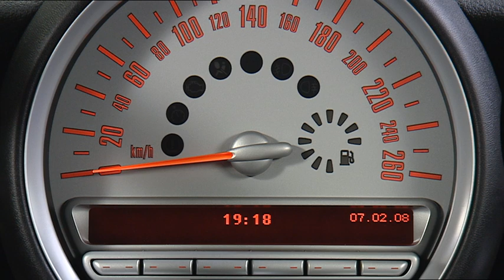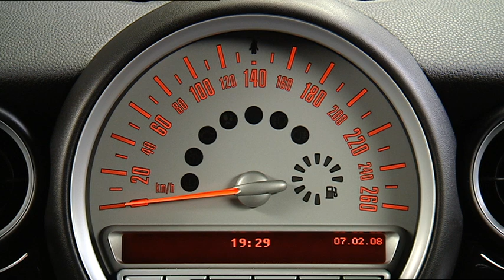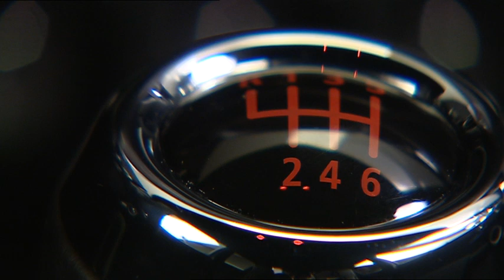Mini R56 John Cooper Works | Studio shots